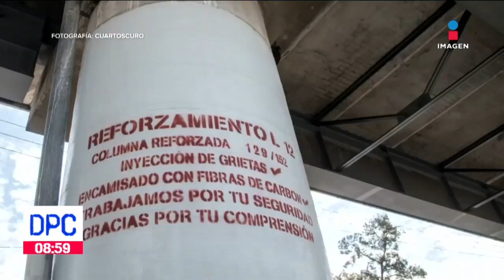Aún no hay fecha exacta para el reinicio de operaciones de la Línea 12 | De Pisa y Corre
La jefa de Gobierno, ClaudiaSheinbaum, afirmó que aún no hay fecha exacta para el reinicio de operaciones de la Línea12 del Metro; destacó que el reforzamiento está sujeto a la nueva normatividad de construcción.